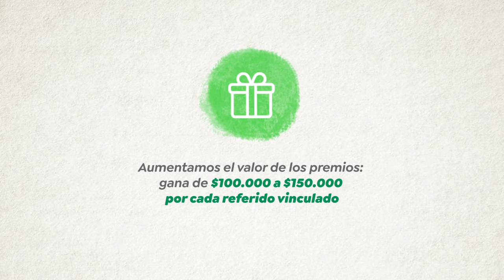¡Con Red Cooperamos progresas, aprendes y ganas refiriendo a los que más quieres!